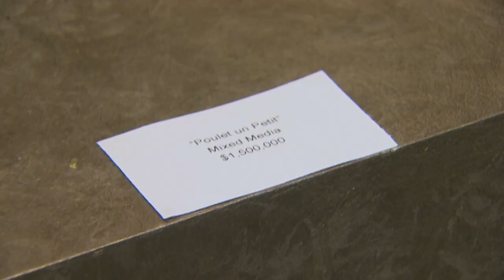Sean Lowe And Chris Harrison Prank Desiree | The Bachelor US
Sean decides to play a smashing prank on Desiree whilst on a one-on-one date at an art gallery!

The Bachelor US
Season 17 Episode 02
Bachelor: Sean Lowe

➤ Videos from Bachelors and Bachelorettes around the world uploaded every day!